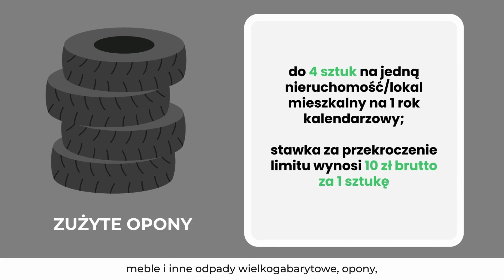Punkt Selektywnego Zbierania Odpadów w Radlinie